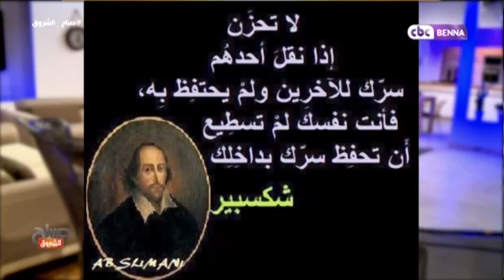حكمة صباح الشروق